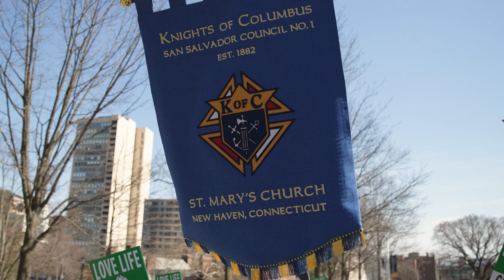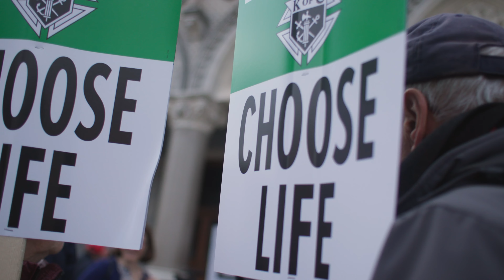2023 Connecticut March for Life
On March 22, Knights joined pro-life advocates from across Connecticut at the capitol building in Hartford, for the state’s second annual March for Life. The event was especially significant this year, with the recent overturning of Roe v. Wade. The Knights of Columbus played an instrumental role in the event, organizing buses and serving as marshals.